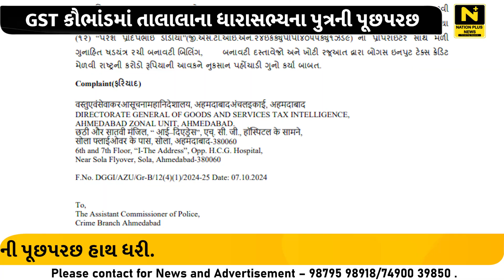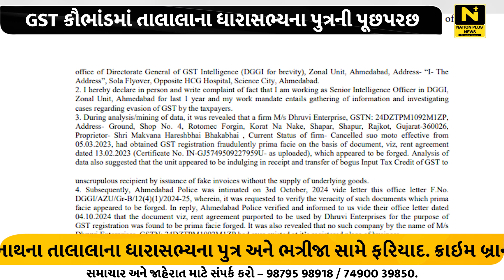GST કૌભાંડમાં તાલાલાના ધારાસભ્યના પુત્રની પૂછપરછ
ગીર સોમનાથના તાલાલાના ભાજપના ધારાસભ્યના પુત્ર અને પત્રકારની બોગસ પેઢી બનાવનાવી કૌંભાંડ આચરવામાં સંડોવણીની શંકાએ અમદાવાદ ક્રાઇમ બ્રાન્ચે પૂછપરછ હાથ ધરી છે.